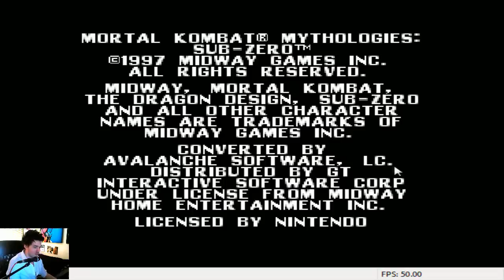THE PILLAR OF DOOM | Mortal Kombat: Sub Zero